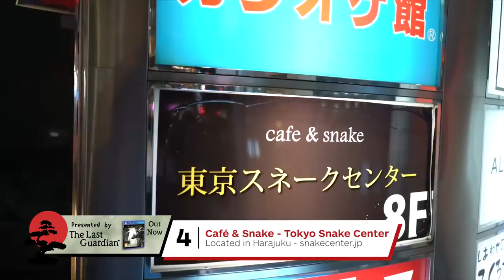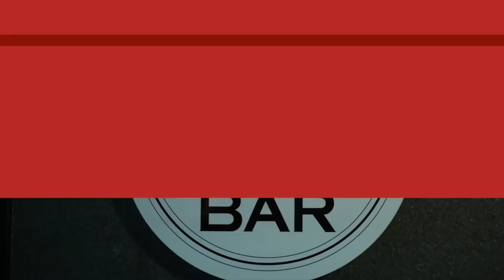6 Best Animal Cafes in Tokyo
From cats to dogs to, uh, snakes, Tokyo is filled with places to get cosy with furry friends over a cup of tea.

Follow IGN for more!